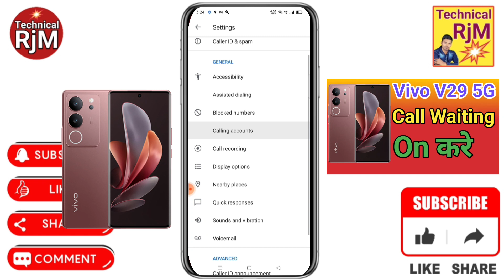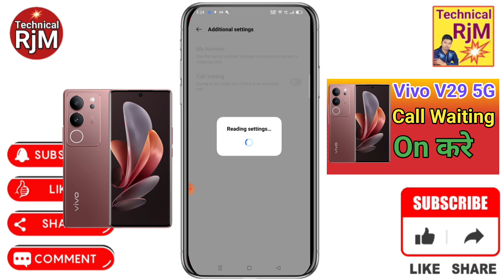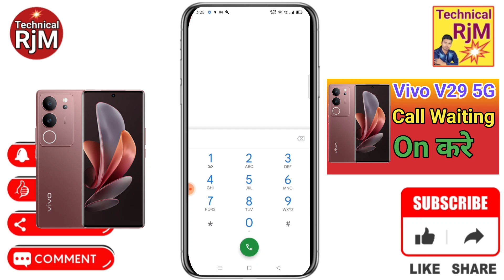Vivo V29 5G Call Waiting | Vivo V29 5G Call Waiting Setting | How To Activate Call Waiting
About Video.Vivo V29 5G Call Waiting Vivo V29 5G Call Waiting Setting How To Activate Call Waiting

how to call waiting setting in Vivo V29 5G,
Vivo V29 5G call waiting setting,
Vivo V29 5G me call waiting kaise kare,
Vivo V29 5G me call waiting kaise on kare,
how to enable call waiting in Vivo V29 5G,